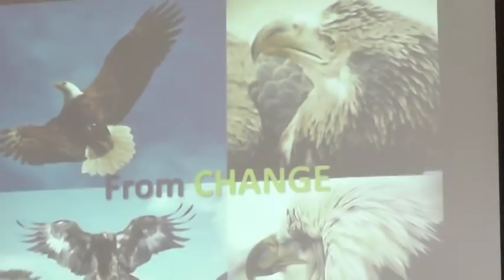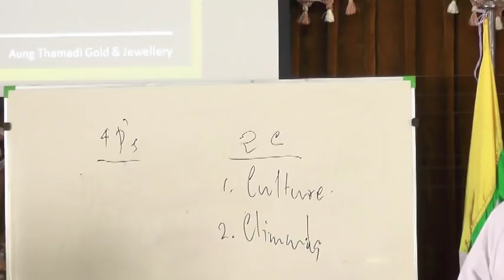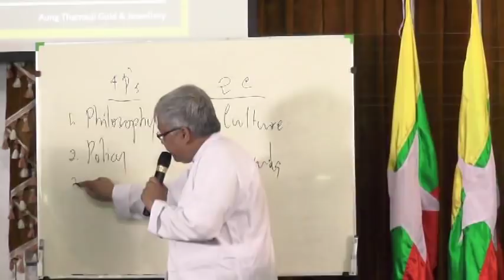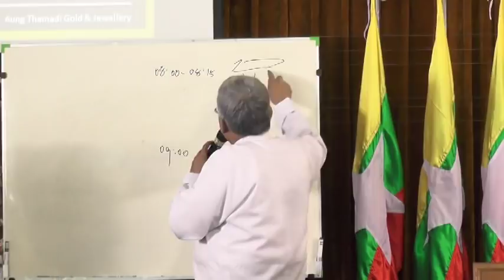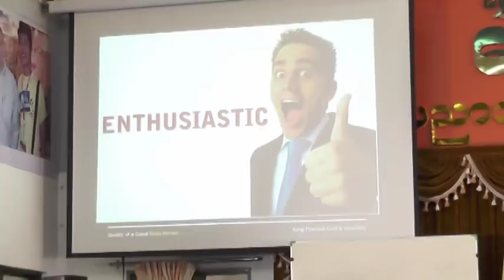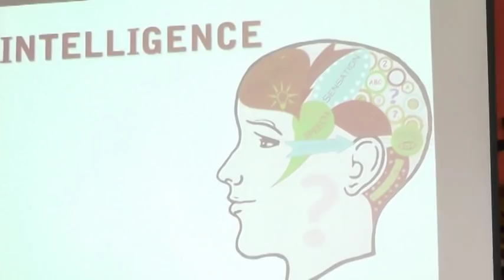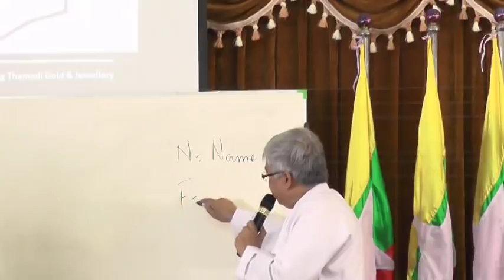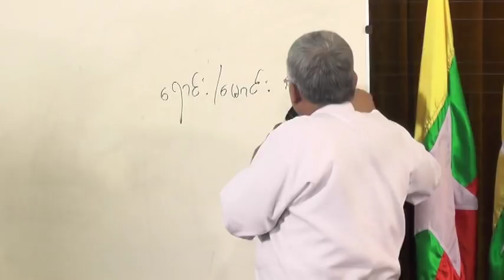ဦးတင္ဇံ ေက်ာ္(Device Services Company Limited)၏ ေဟာေျပာ ပုိ႕ခ် ခ်က္ (၂)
ေအာင္သမာဓိ ေရႊပညာ အခမဲ႕ သင္တန္ း အမွတ္ စဥ္ ၁၇ တြင္ ေဟာေျပာ ပုိ႕ခ် ခဲ႕ ပါ သည္။ (၃။၁၂။၂၀၁၄)